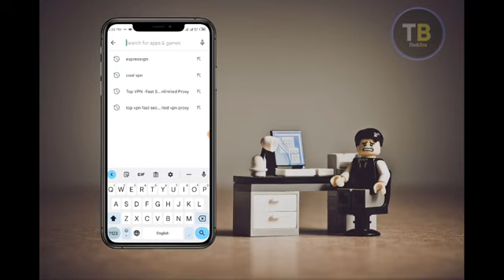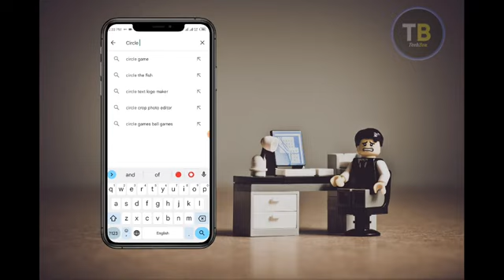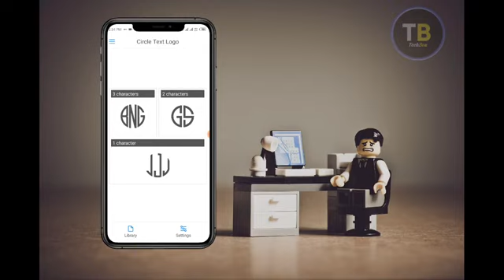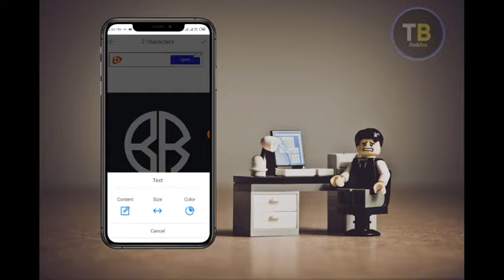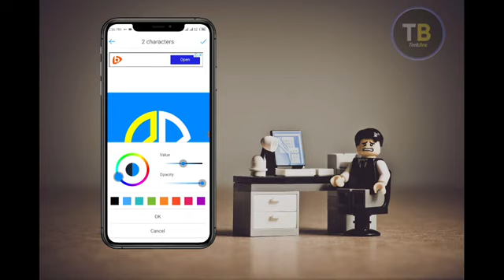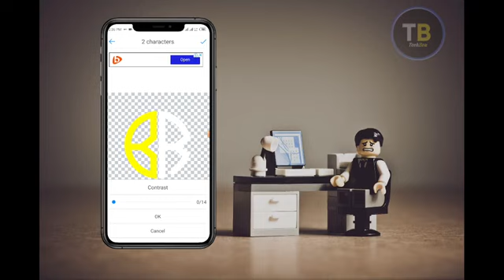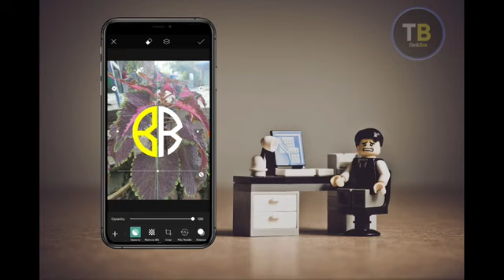Circle text logo အမိုက်စား ပြုလုပ်နည်း😍